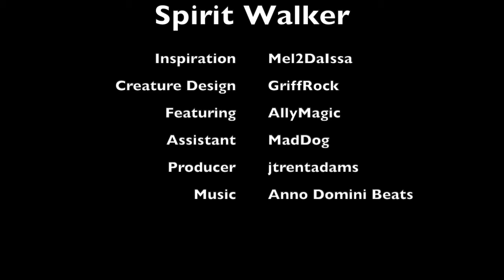Spirit Walker Creepy Costume DIY Project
Showing how we made a creepy, DIY halloween "Spirit Walker" costume.  It's based on the 4-legged stilt walker how-to by Mel2DaIssa.

Materials include drywall stilts and forearm crutches to gain height and as the skeleton frame.  High density furniture foam, wire, and PVC pipes were used to shape the arms, legs, and back.  Spray paint, fabric, faux fur, styrofoam, and netting was used to decorate the skin.  The total cost was about $400, though I'm sure it could be made for less with fabric remnants as well as used stilts and crutches.